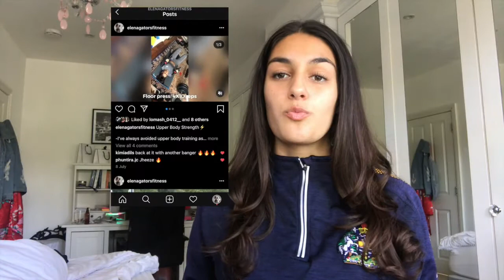Basketball (Womens) Greenwich Gators // GSU Welcome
Welcome to Greenwich and hello from Greenwich Students’ Union.

As a Students led organisation, we support amazing students who lead Sports clubs (Team Greenwich and Societies.